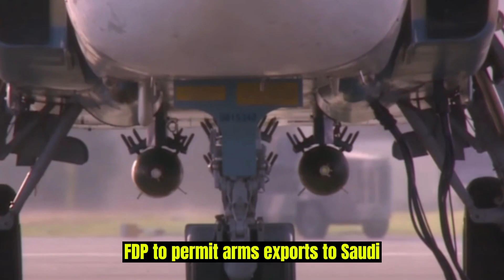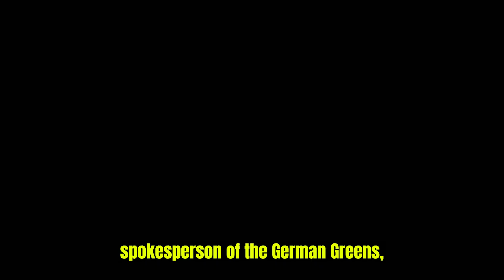Germany Eases Arms Export Restrictions to Saudi Arabia, Excludes Fighter Jets, Could Damage UK Ties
Germany has decided to ease its arms export restrictions to Saudi Arabia, except for fighter jets, a move that could strain relations with the United Kingdom, a partner in producing Eurofighter jets. The embargo against Saudi Arabia was implemented in 2018 after journalist Jamal Khashoggi's murder and its involvement in the Yemen war. Pressure from the business-friendly Free Democratic Party (FDP) in Chancellor Olaf Scholz's government led to calls for reevaluating arms exports to Saudi Arabia, especially after the Yemen ceasefire. The Greens, another coalition partner, had concerns over arms exports to conflict regions but agreed to "specific individual cases" of exports as long as they aren't used in Yemen or linked to human rights violations. Eurofighter deliveries to Riyadh remain blocked, with Germany and France having veto power. Germany may consider exporting the A400M military cargo plane to the UAE. This decision reflects the complexity of balancing economic interests and humanitarian concerns within Germany's coalition government.